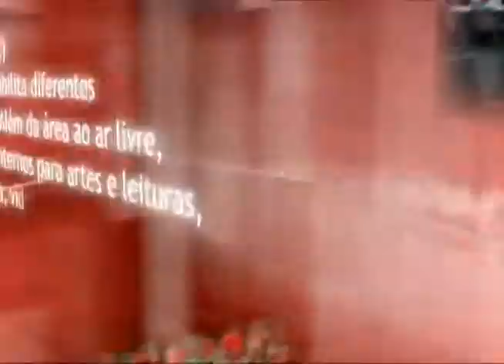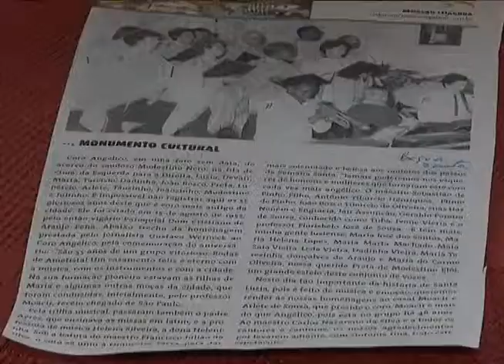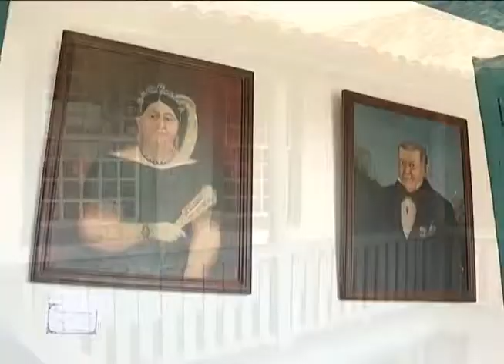Revista - 13/06/2014 - Bloco 01